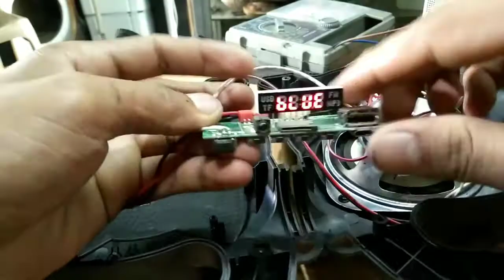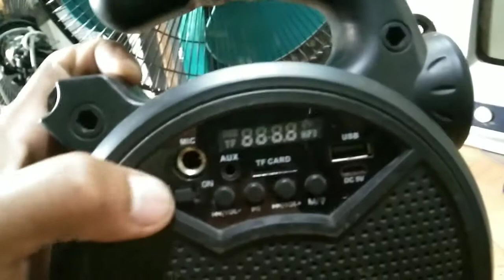How to replace disposable switch of any bluetooth speaker|Ej TECH Tutorial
You can troubleshoot any bluetooth speakers with this kind of problem by replacing the mini SPDT switch into different kind and size of Switches.